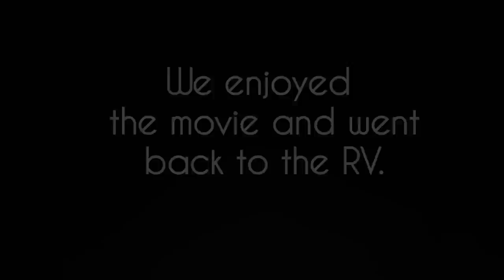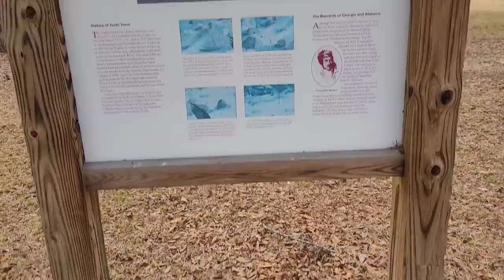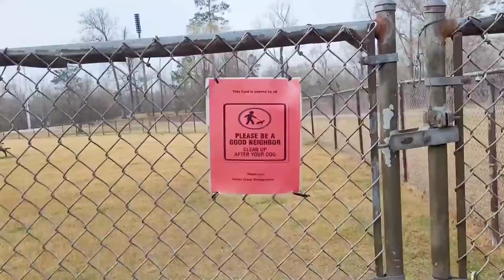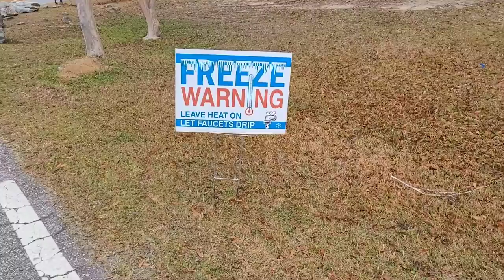RV Life Vlog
Hey, Fam! We are still here having a good time on Uchee Creek campgrounds at Fort Benning, GA. Here's a vlog of our last couple days including a relaxing walk, deer, a campfire, and even...laundry!